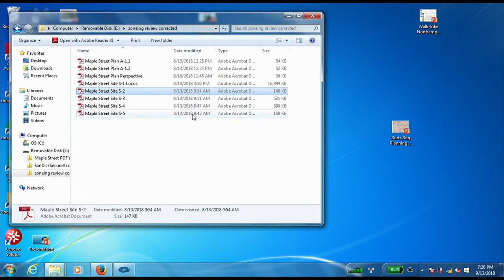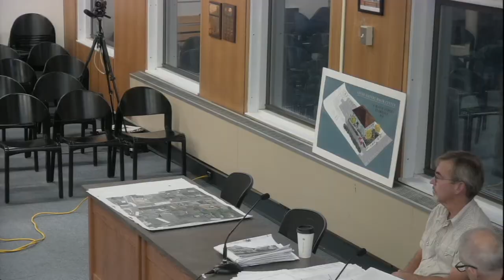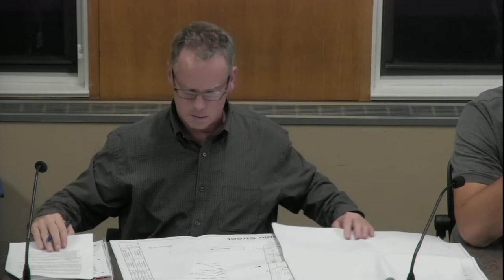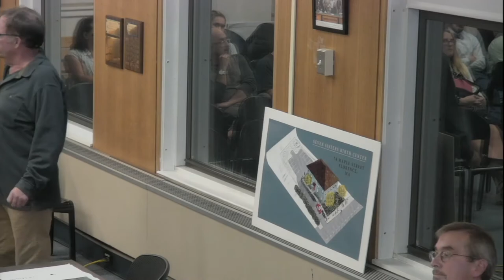Northampton Planning Board 9/13/18